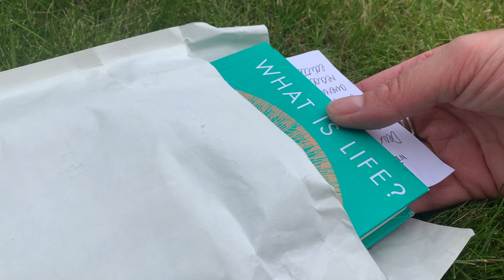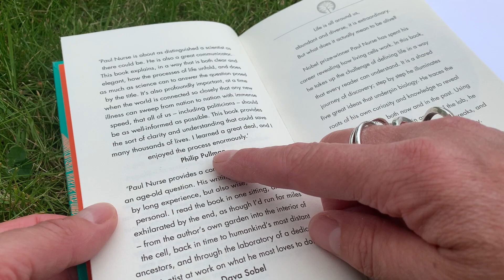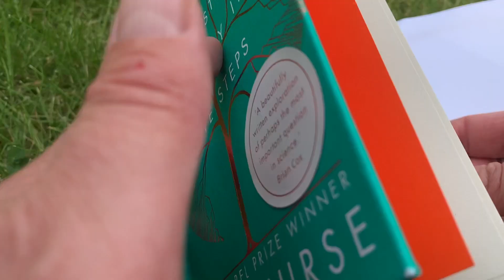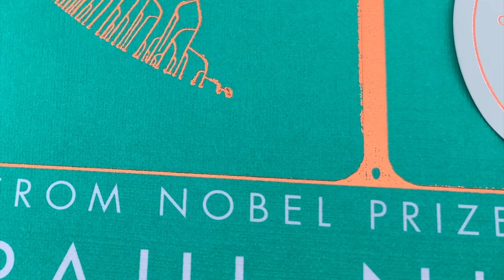Unboxing - a brand new book about biology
This is the best book about biology I've read!